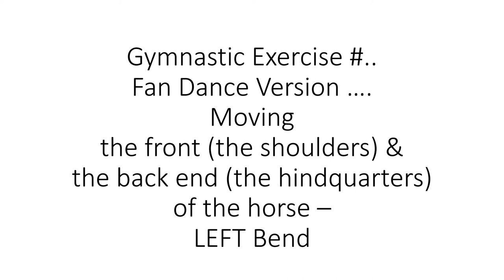FAN DANCE – Version 1 Exercise 10 movie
Test 17 June 2020